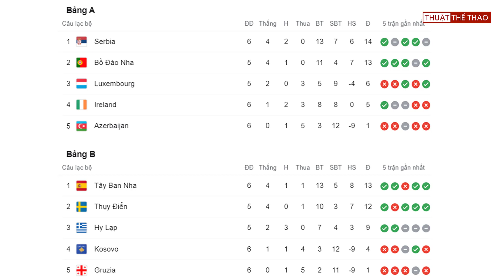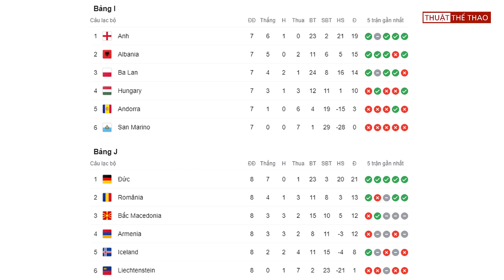Bảng Xếp Hạng Vòng Loại World Cup 2022 Châu Âu mới nhất | Đức giành CHÍNH THỨC vé đến Qatar